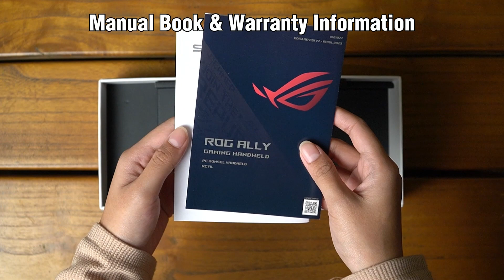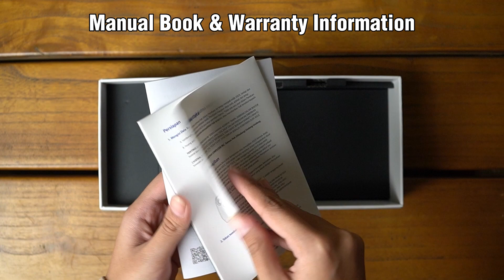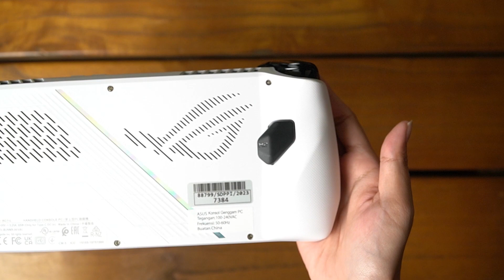UNBOXING ROG ALLY RC71L R2RADA6W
LINK PEMBELIAN
Tokopedia

OFFLINE STORE
Platinum Komputer Jalan Kartini No. 9 Bandung, Jawa Barat

 • 432 – Ferco (No C...